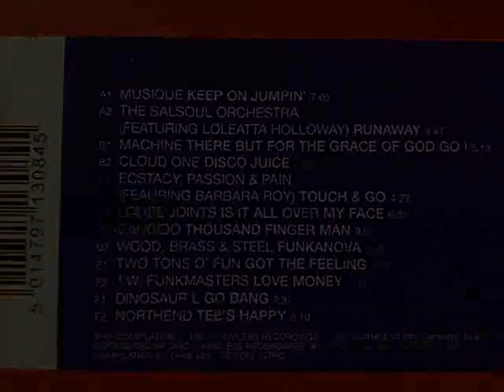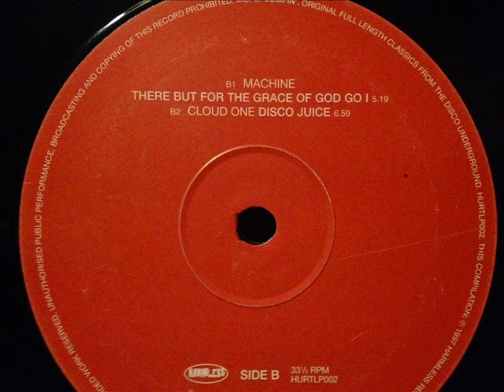Cloud One - Disco Juice (Original 12" Mix)